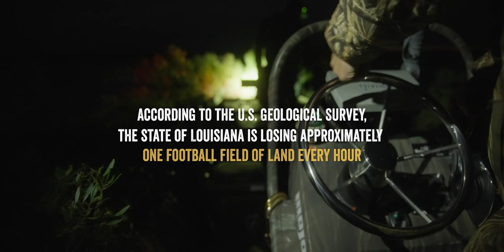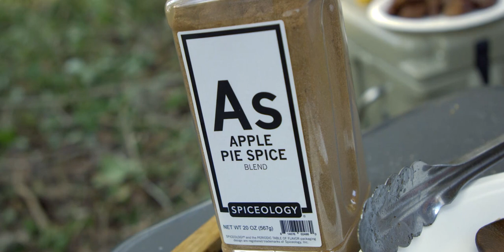Roots Run Deep | S1E03 | Duck Camp Dinners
After a morning on the Bayou, the Duck Camp Dinners crew enjoy a fresh cooked dinner while discussing the changing coastal wetlands of Louisiana. Jean-Paul gets to finally a hunt an area he had only heard about as a young man, and takes in the beauty of the live cypress trees this camp is known for.

Sync ID: MB01IMDQ1NCBMCE